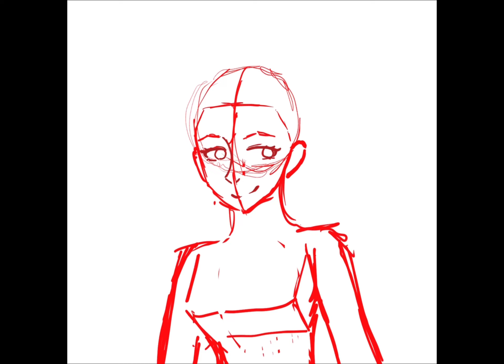Drawing mizumi because why not?? 🌈❤️ | gc preset | speedpaint!!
What inspired me for the hair XD ~ (о´∀`о)